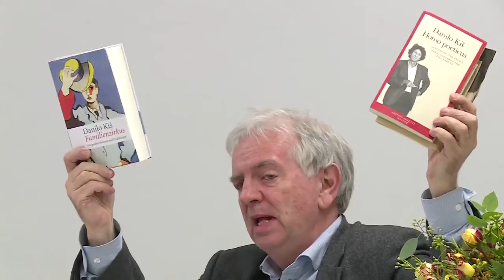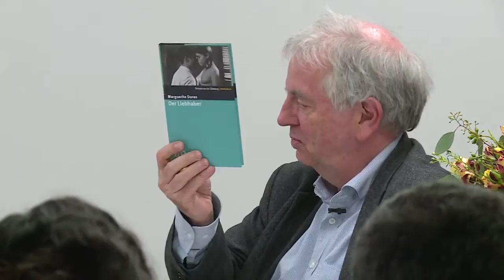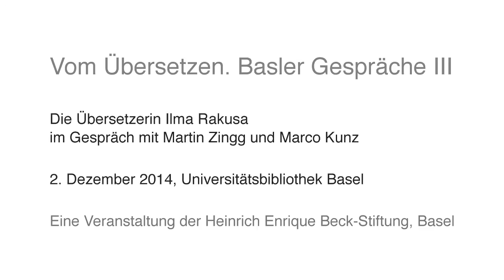Vom Übersetzen. Basler Gespräche III - mit Ilma Rakusa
Literarisches Schreiben auf Deutsch, Übersetzen aus verschiedenen Sprachen

Ein Gespräch mit der Schriftstellerin, Literaturwissenschaftlerin und Übersetzerin Ilma Rakusa

2. Dezember 2014, 18:30 Uhr
in der Universitätsbibliothek Basel, Schönbeinstr. 18-20, Vortragssaal (1. Stock)

Übersetzungen sind allgegenwärtig: Ohne sie bliebe uns vieles unverständlich oder gar verschlossen. Im Alltag, im Berufsleben, aber auch in der Literatur sind wir darauf angewiesen. Und obschon Übersetzungen so wichtig sind, wird zu selten über sie nachgedacht: Was geschieht eigentlich, wenn ein Text von einer Sprache in eine an-dere "übertragen" wird? Was verändert sich dabei? Welches Gewicht haben sprachliche und kulturelle Differenzen? Was ist eine "gelungene" Übersetzung?

Die bekannte Schriftstellerin und Übersetzerin Ilma Rakusa wird im Gespräch mit Marco Kunz und Martin Zingg über ihre Arbeit berichten.

Ilma Rakusa, 1946 als Tochter eines Slowenen und einer Ungarin in Rimavská Sobota (Slowakei) geboren, verbrachte ihre frühe Kindheit in Budapest, Ljubljana und Triest. 1951 übersiedelte sie mit den Eltern nach Zürich. Von 1965 bis 1971 studierte sie Slawistik und Romanistik in Zürich, Paris und St. Petersburg. Ihre Disserta-tion widmete sie dem Motiv der Einsamkeit in der russischen Literatur. 1977 debütier-te sie mit der Gedichtsammlung Wie Winter. Seither sind zahlreiche Lyrik-, Erzähl- und Essaybände erschienen. Als Publizistin und als Lehrbeauftragte setzt sie sich für die Vermittlung osteuropäischer Literaturen ein. Ihre Arbeit wurde mit namhaf-ten Preisen und Stipendien ausgezeichnet. Sie ist Mitglied der Deutschen Akademie für Sprache und Dichtung. Ilma Rakusa lebt in Zürich.
Ilma Rakusa schreibt ihre literarischen Werke auf Deutsch und übersetzt aus dem Russischen, Serbokroatischen, Ungarischen und Französischen ins Deutsche. Was bedeutet es, aus verschiedenen Sprachen zu übersetzen? Unterstützen sich diese Sprachen gegenseitig oder kommen sie sich in die Quere? Worin bestehen die Hauptaufgaben und Schwierigkeiten der Übersetzung aus dem Zielpublikum wenig bekannten Sprachen und Literaturen? Wie beeinflussen sich Übersetzen und Schreiben? Diesen und anderen Fragen möchten wir in unserem Gespräch auf den Grund gehen.

© Heinrich Enrique Beck-Stiftung, Basel

Die Heinrich Enrique Beck- Stiftung, die sich um das nachgelassene Werk des Lorca-Übersetzers H. E. Beck kümmert, möchte die Auseinandersetzung mit Fragen rund um das Übersetzen beleben. Sie organisiert eine Veranstaltungsreihe unter dem Titel "Vom Übersetzen. Basler Gespräche", welche in loser Folge zu öffentlichen Veranstaltungen einlädt. Dabei äussern sich literarische Übersetzer und Übersetzerinnen zu Aspekten ihrer Arbeit und gewähren einen Blick in ihre Werkstatt.